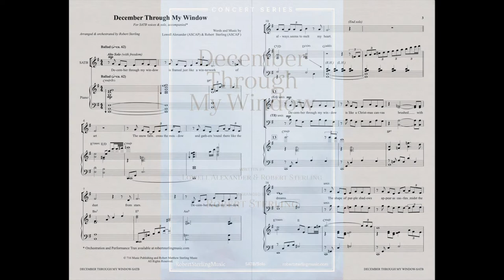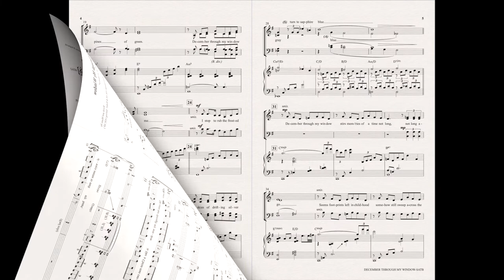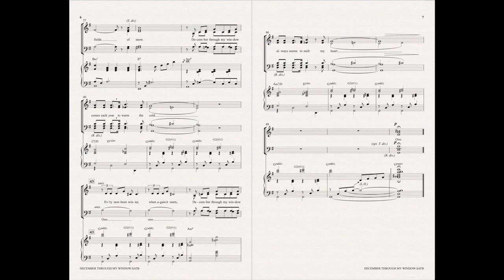December Through My Window (SATB version)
This song began as a melody in search of words. Lowell Alexander's beautiful lyric metaphor evoking winters past became the perfect fit. The arrangement is ideal for any show choir's winter concert, and offers a moment for an alto soloist to shine. The anthem, along with the Performance Trax, and an optional rhythm & strings accompaniment, are all available at robertsterlingmusic.com.

© 716 Music (ASCAP) and Robert Matthew Sterling Music (ASCAP)